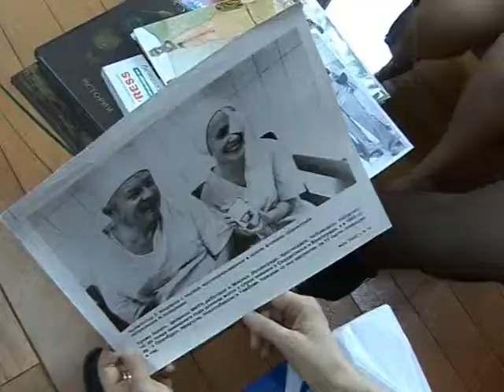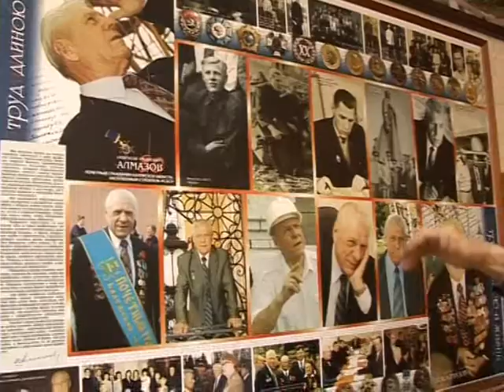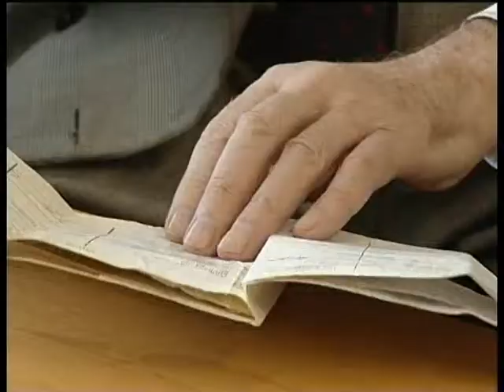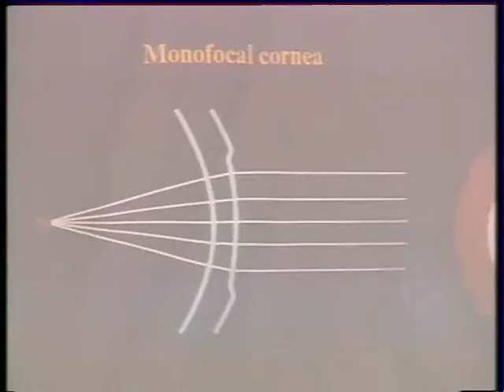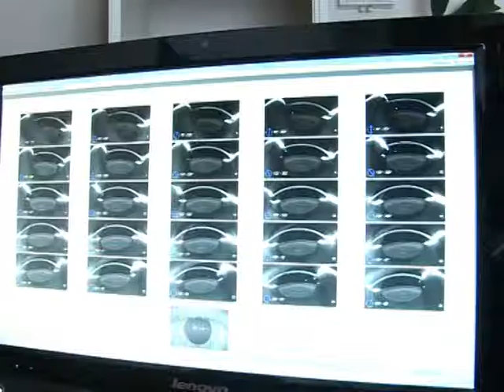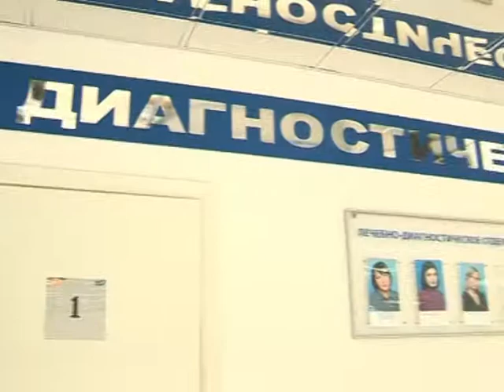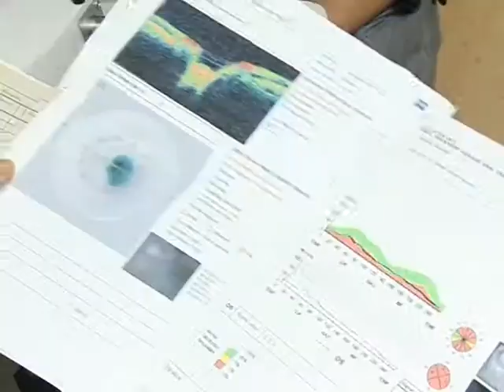Kaluga 25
Фильм к 25-летию Калужского филиала МНТК "Микрохирургия глаза" им. акад. С.Н. Федорова